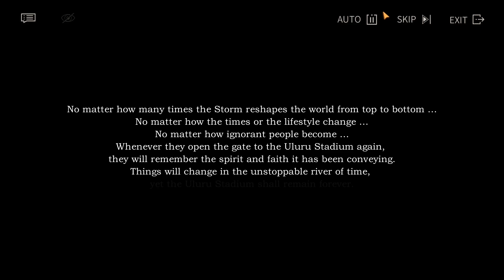[Reverse 1999] Event story: Revival! The Uluru Games - The Uluru Guardians #15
"A doctor, a writer, a newsstand owner, a taxi driver, a high school math teacher, and a smelter."